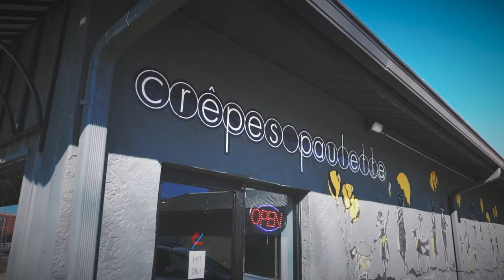Crêpes Paulette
êat with a french accent